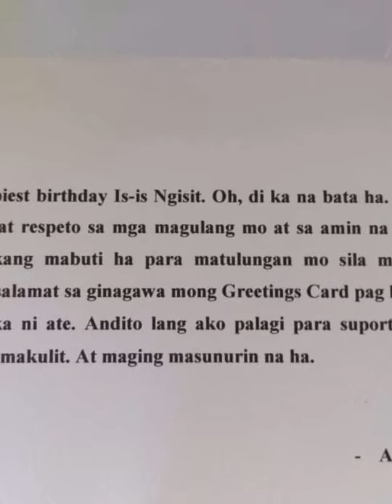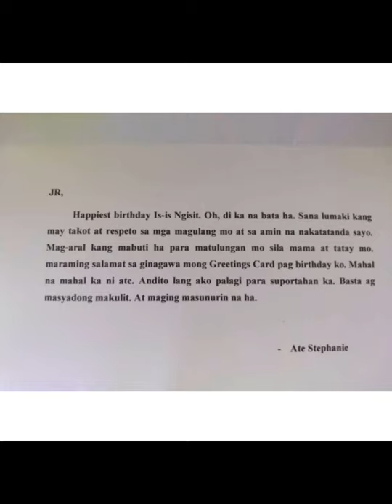Surprise Birthday Gift Nanay Loly and Jayar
Big thanx to our
#2 client...
Panang San Agustin Isabela...
Lola loly & Jayar Birthday...

❤Thank you din ate Chenita for our smooth transaction
✅A very inspired feedback from yours...
From US with Love🇺🇸🇺🇸🇺🇸🇺🇸🇺🇸🇺🇸
To Philippines😍😍😍😍😍